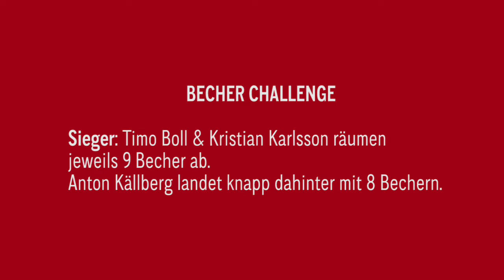Gewinnauflösung Challenge der Profis - Becher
Danke an alle Teilnehmer bei der Challenge der Profis - Becher!
Da zwei Spieler die gleiche Anzahl an Treffern hatten, hat kein Kommentar die richtige Antwort ermitteln können.

Dadurch haben wir nach dem Zufallsprinzip entschieden. Der Gewinner wurde benachrichtigt. Herzlichen Glückwunsch!